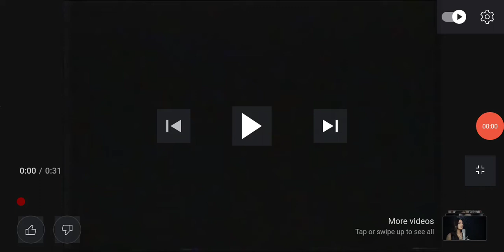Introducing NEW! Pantene Pro Vitamin Conditioner TV Commercial | 1999 30's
For Hair So Strong So Healthy You'll Shine

Also Available in Sachets

Procter and Gamble Philippines

Philippines Throwbacks TV Commercials